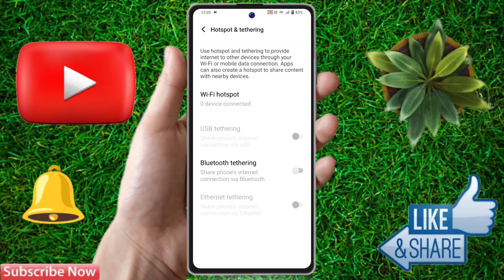vivo v29 hotspot not working, vivo v29 hotspot settings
vivo v29 me hotspot on nahi ho raha hai,
vivo v29 me hotspot kaha hota hai,
vivo v29 hotspot not showing,
vivo v29 me hotspot me data limit kaise kare